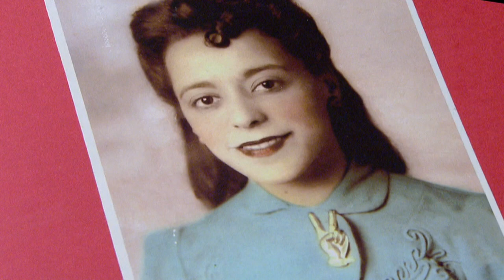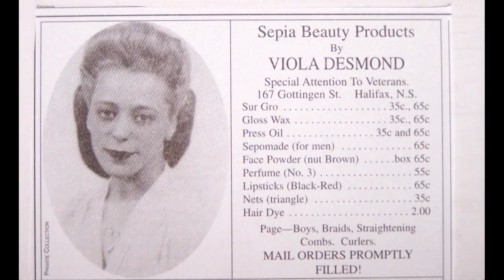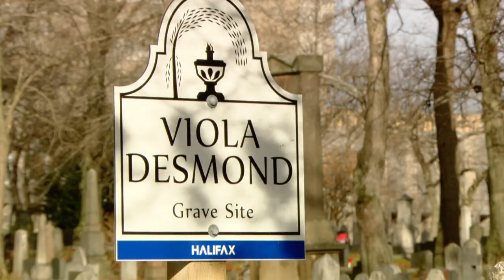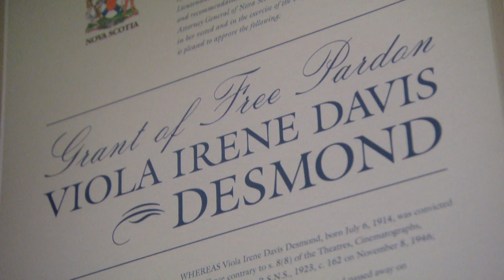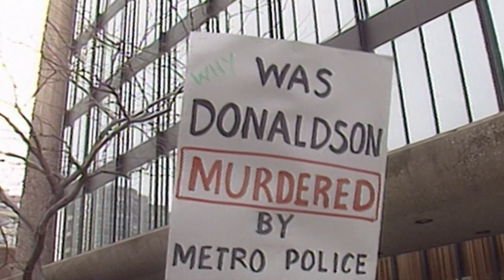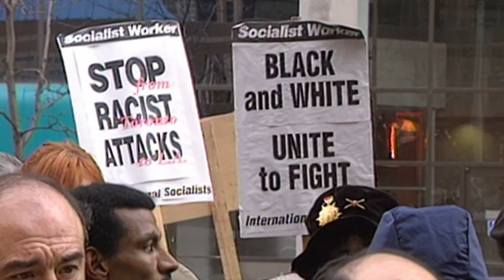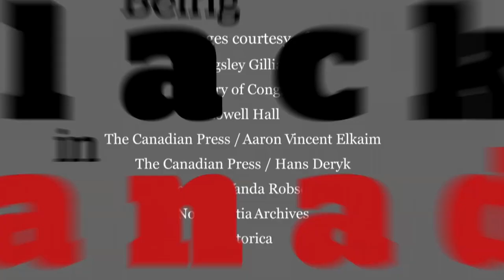CBC News: Being Black in Canada (2016)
To mark Black History month Asha Tomlinson hosts Being Black in Canada.